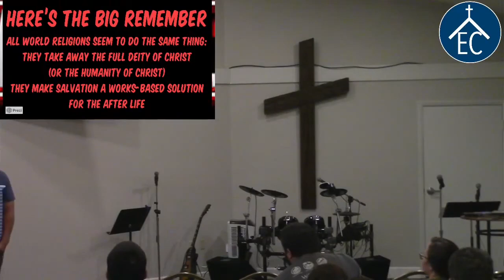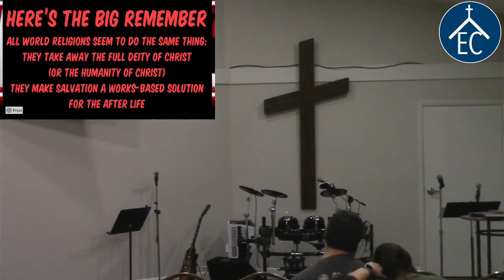What If... Other Religions Are Right?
03/26/23
Joe Allotta